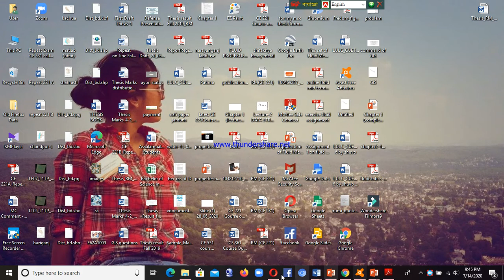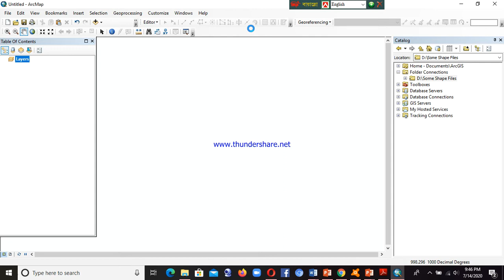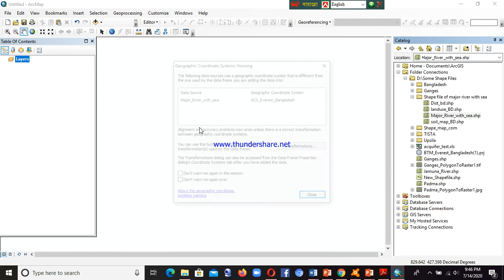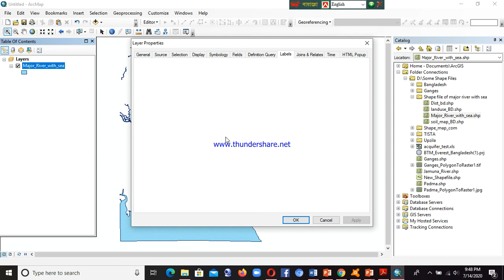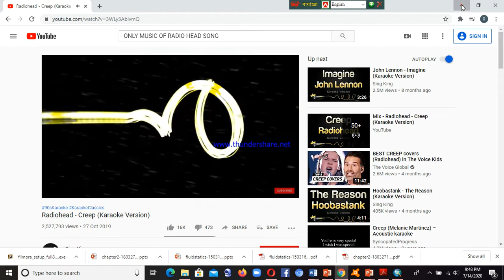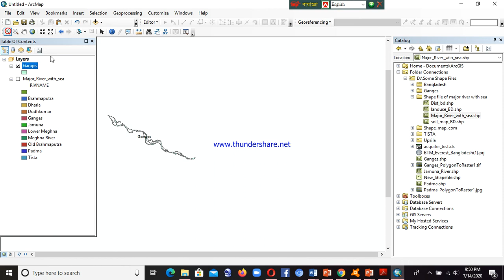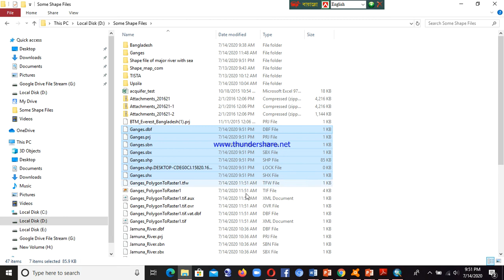How to create a shape file by selecting an existing shape file from GIS